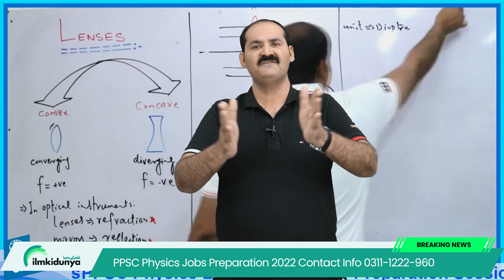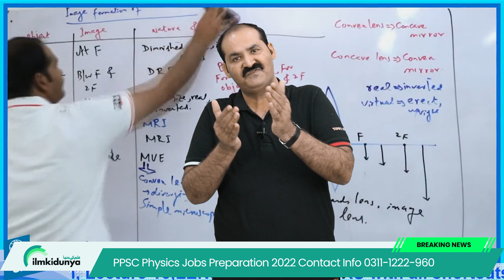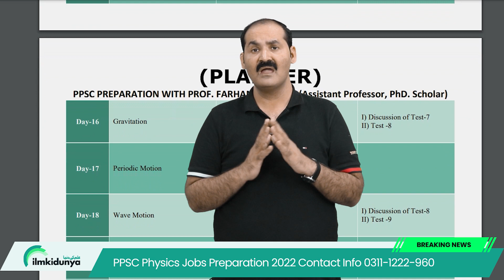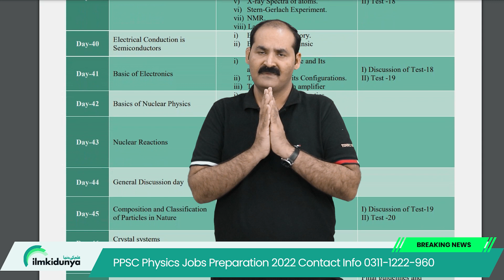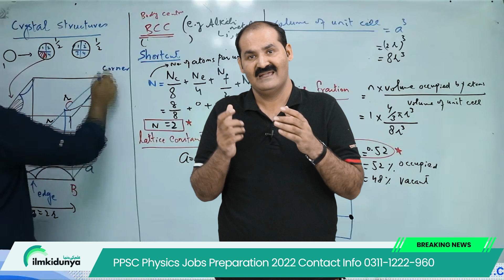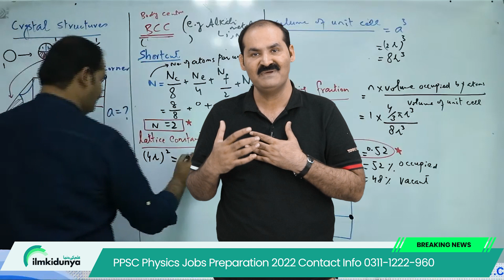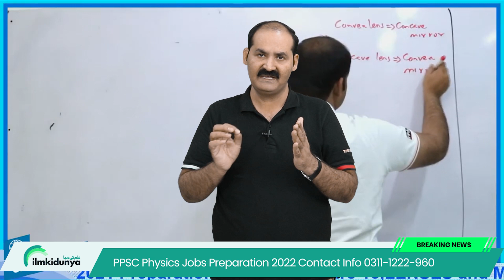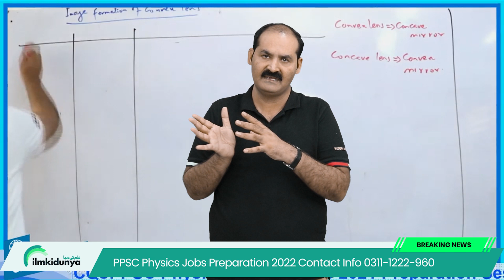PPSC Physics Jobs Preparation 2022 - PPSC Physics Jobs 2022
PPSC announces news jobs for Physics & Chemistry Lecturers.
You can join preparation classes by Sir Farhan Ahmad
45 days complete package 5000 charges classes start from 15th August
2022